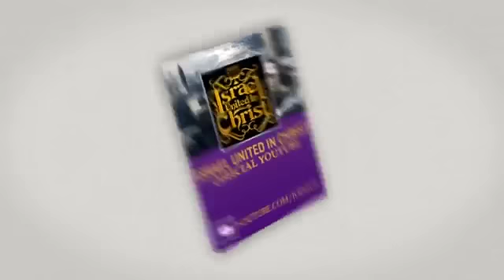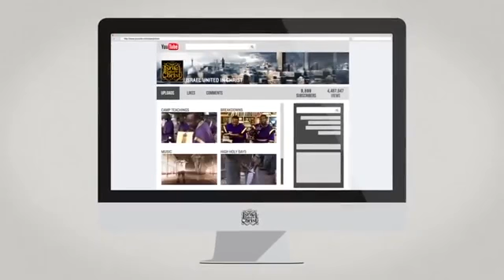The Israelites KENTE FM Radio The High Holy Days